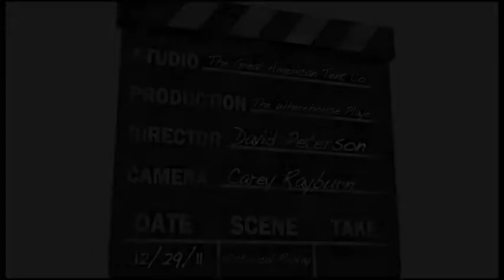Historical Replay (Improv at the Wherehouse - December 2011)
Improv Sketch Comedy at The Wherehouse (December 29th, 2011)

Historical Replay challenges our performers to repeat the same scene in different historical time periods.

Hosted by David Peterson
Video by Carrie Rayburn